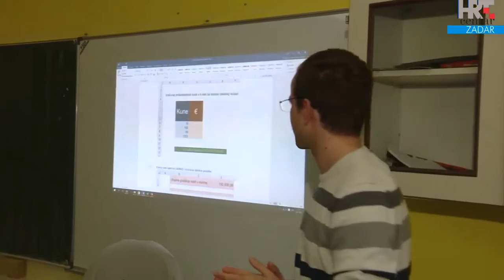Obrovac jučer, danas, sutra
HRT-ova novinarka Andrea Buča dobitnica je nagrade Joško Martinović za reportažu "Obrovac jučer, danas, sutra". Snimatelj reportaže je Marko Anzulović, a montažerka Jasna Šarić. Pogledajte nagrađenu reportažu.